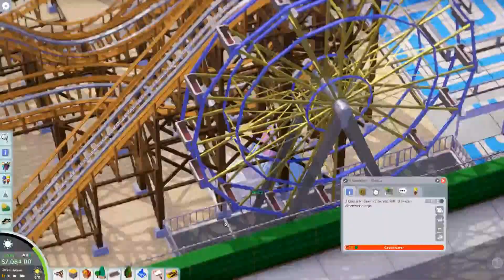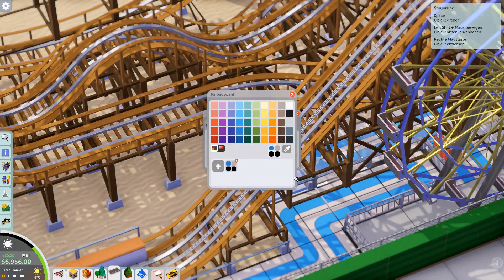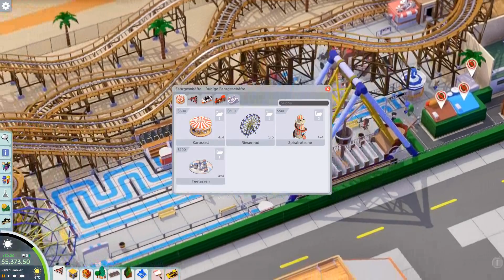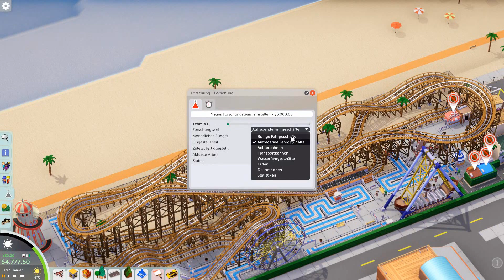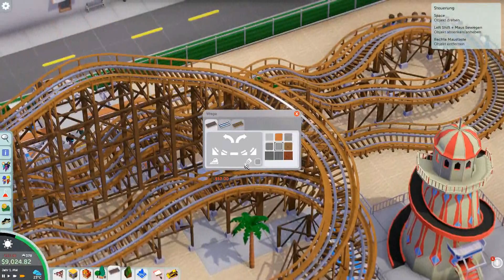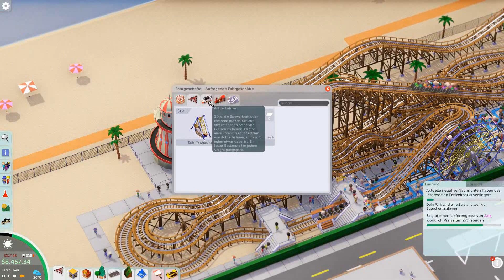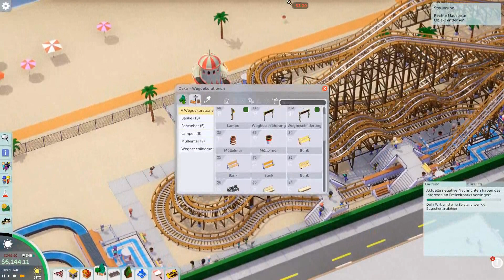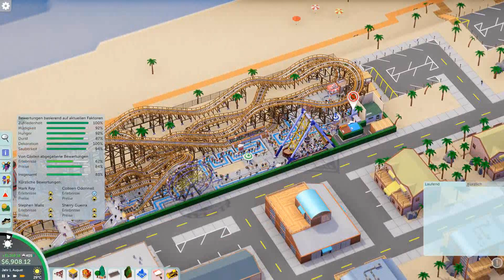Wieder mal zurück an den Strand | Parkitect#59 | Dreadicuz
Es geht zurück an den Strand, mal wieder.  Viel Spaß mit dem Video, Gruß Cedric